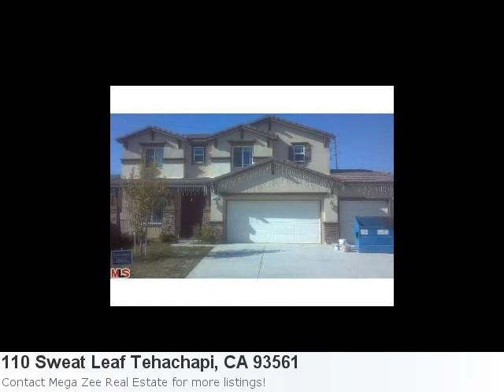Take A Look At This Awesome Home Listing:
New Listing In Tehachapi: Property Details For: 110 Sweat Leaf Tehachapi, CA 93561Type: HomePrice: $180,500 Bedrooms: 4 Here is some additional information about 110 Sweat Leaf Tehachapi CA: See full detail for Listing: 12592421 Here is what Trulia.com has to say about the area: Tehachapi Market Stats: There are 16 two bedroom properties available with an average listing price of $129,782. Overall the average listing price in Tehachapi is $239,013.